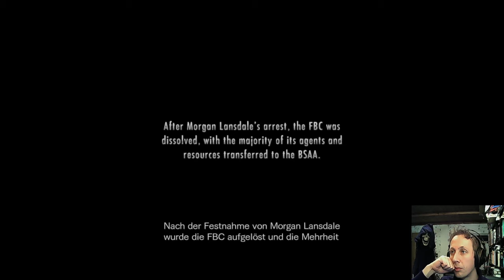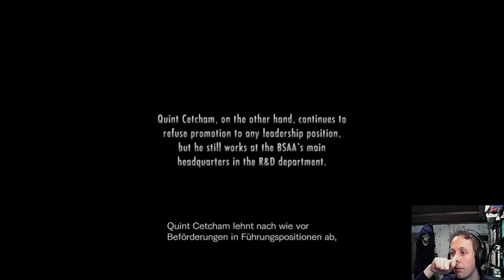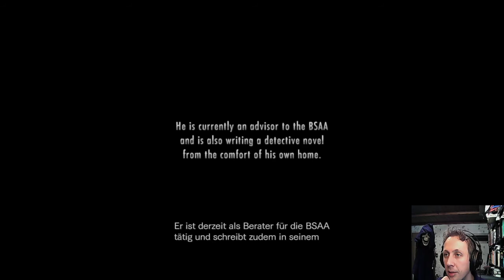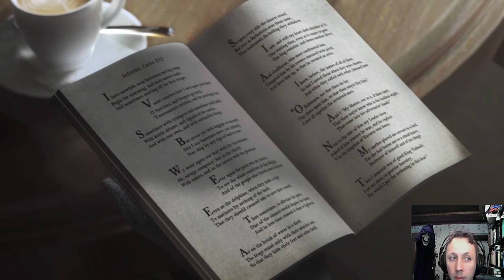"ENDKAMPF gegen JACK NORMAN" - Resident Evil Revelations #34, Let's play, german, facecam (HD)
Resident Evil Revelations: Der Endkampf von Resident Evil Revelations steht bevor. Zediron duelliert sich mit dem mutierten Jack Norman. Eine monströse Schlacht steht uns bevor...

Resident Evil Revelations von Capcom ist 2012 auf dem PC erschienen.